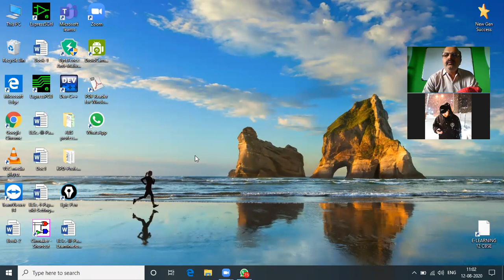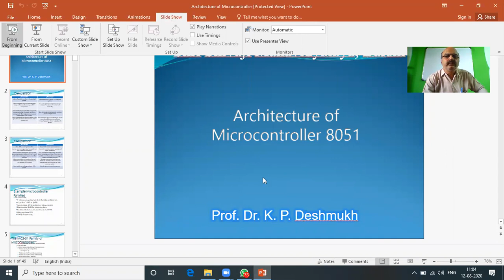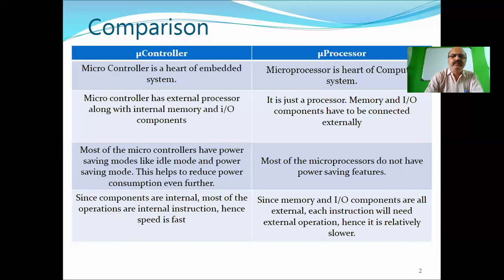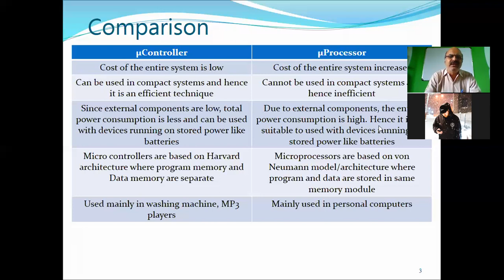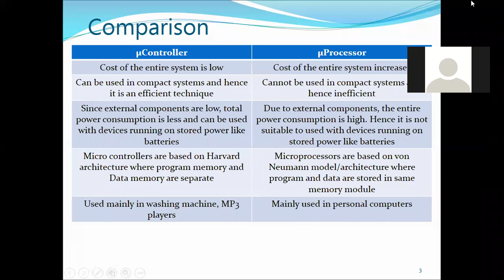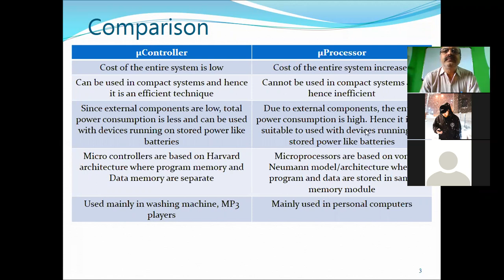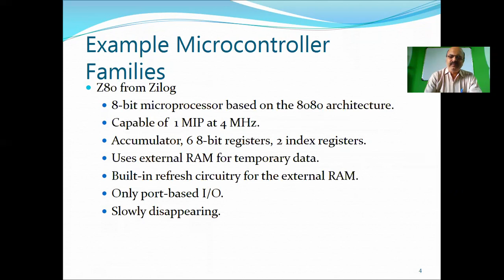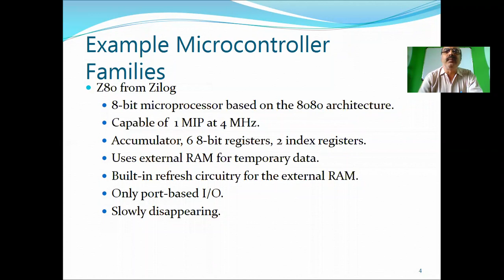B Sc III uP and uC comparison continued 12 08 2020